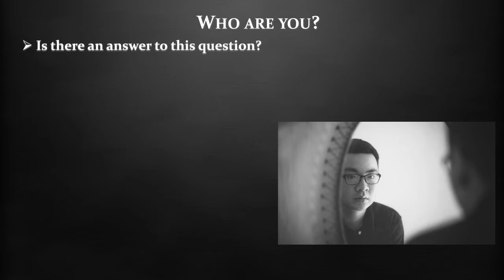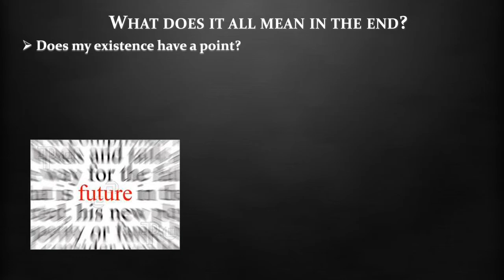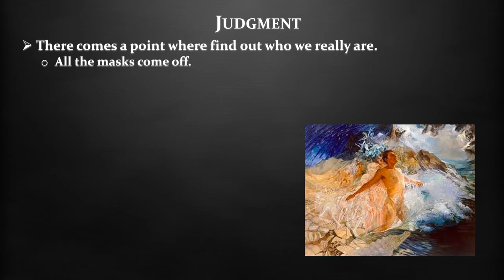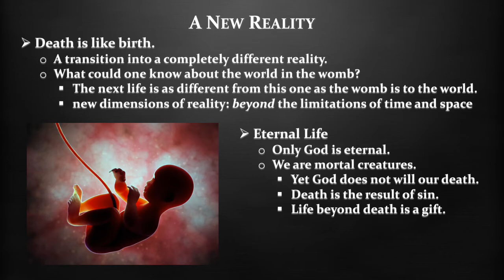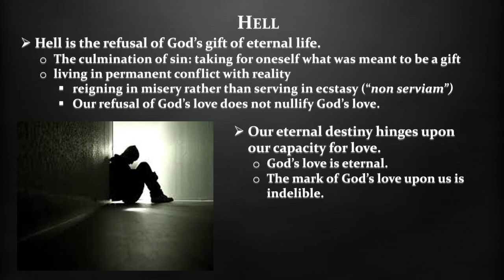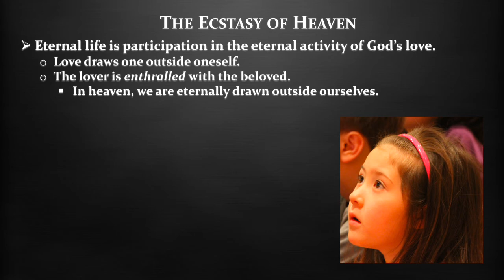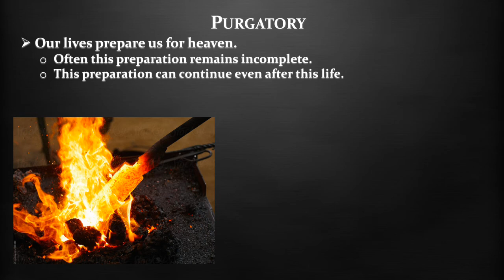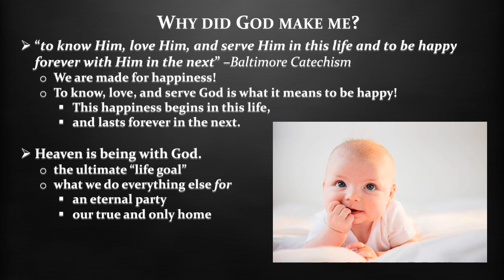2020-05-06- The Last Things Lecture